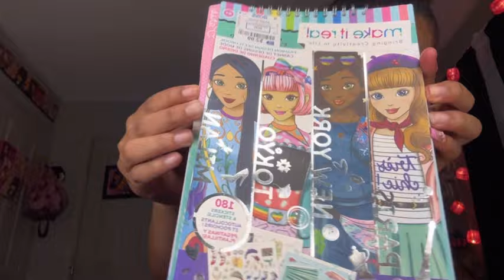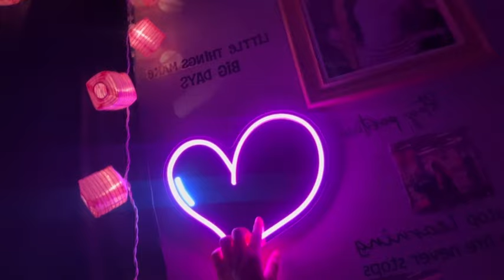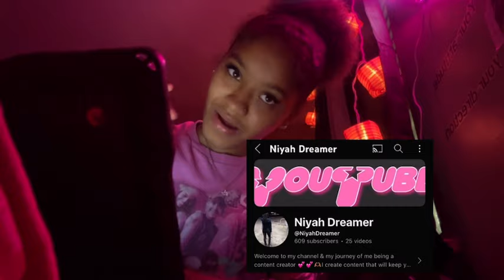AFTER SCHOOL “REALISTIC ROUTINE 📚|| fresh shower, studying , cleaning, folding clothes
Y’all let’s keep growing together and become something big, I love everyone 💋